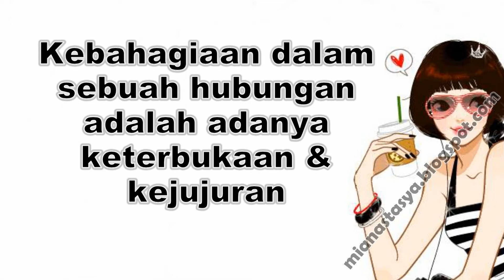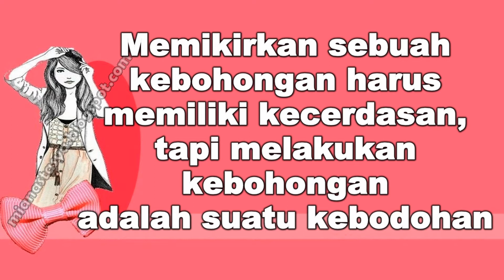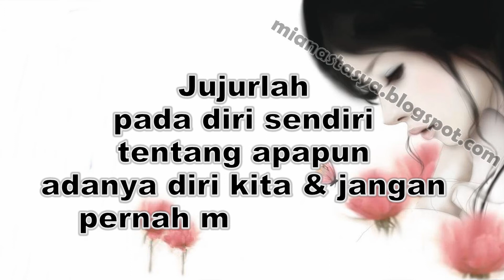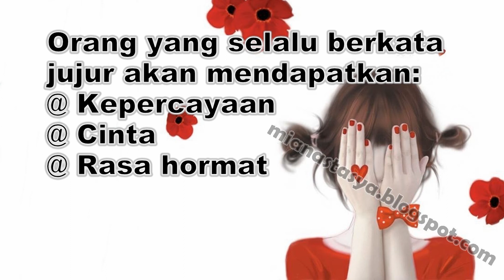The Best Inspirational Of Quotes From Anastasya Mia Part XIII Youtube